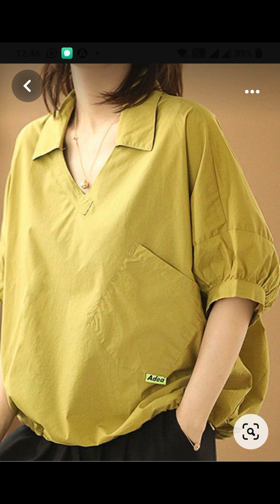Moda 2024 BLUSAS BONITAS 100”Ideas De blusas bonitas MODELOS casuales 23/24